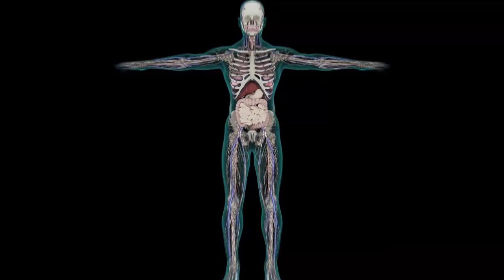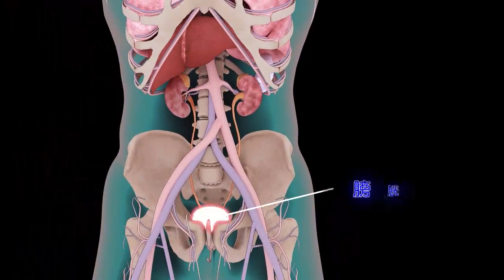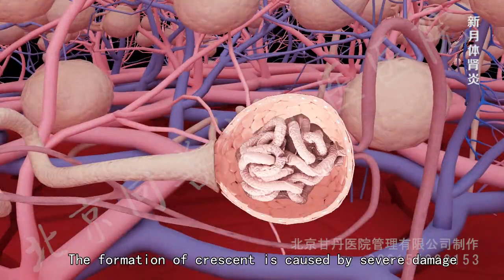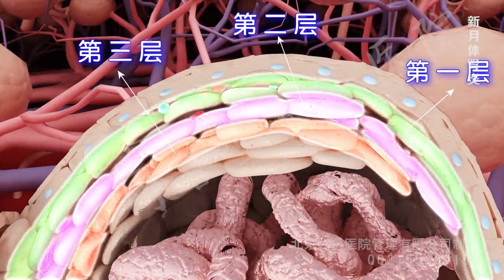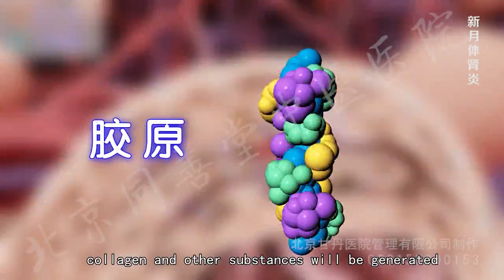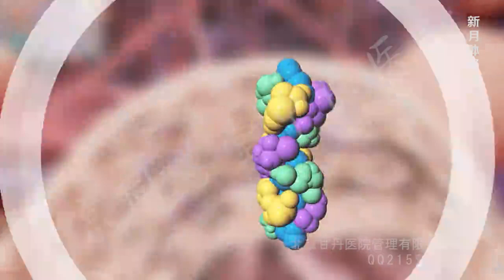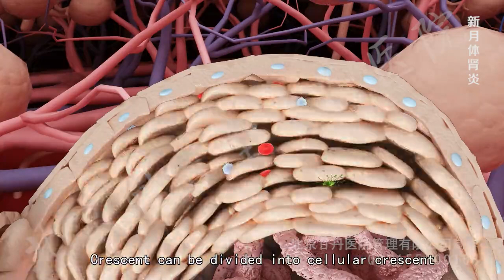glomerulonephritis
In human body there is a pair of filtering and excreting organs called kidneys. The filtering function of kidneys is in more than a million spherical structure. These spherical structure is called glomeruli. In normal condition, plasma protein composition in glomerular capillary is controlled by filtration barrier and flows with blood. Only small molecular substances like normal metabolism in human body creatinine and small molecular protein can go through the filtration barrier into renal capsule and then excreted via urine.

Different area of kidney and different level of damage will cause different pathological pattern.

Crescent is a pathological concept and is one of the glomerular morphology basic diseases. The definition of crescent is Bowman’s capsule is filled by capillaries leakage of blood cells, cellulose and infiltrated monocytes, proliferative parietal epithelial cells. Outside of capillaries it forms semi-spherical structure. If in Bowman’s capsule there is glomeruli formed by crescent which accounts for over 50% of glomerular. Also crescent accounts for over 50% of glomerlar area, namely crescent glomerulonephritis.

The formation of crescent is caused by severe damage and fracture of glomerular capillary wall. With the rupture of capillaries, plasma content like red blood cells, protein, cellulose, white cells and infiltration macrophages, etc will enter Bowman’s capsule and then freeze. This will stimulate the proliferation of epithelial cells and form more than two layers of hemispheric crescent. This new crescent is called cellular crescent. Glomerular interstitial fibroblast can go to Bowman’s capsule from its crack. Cellulose, collagen and other substances will be generated and build up in your body. In this condition, decreased cellular constituent forms cell fibercrescent. With disease duration, it will change into fibrous crescent. Glomerulosclerosis will make your glomerular lose its function. Clinical and experimental studies show that cellular crescent can be treated well with positive treatment.

Under the light microscope hyperplasia of capillaries and inflammatory cell infiltration can be seen; under the electron microscope, there is fibrin deposition in renal capsule cell proliferation and infiltration, increased matrix and collagenous fiber formation.

Crescent can be divided into cellular crescent, cell fiber crescent and fibrous crescent.

Common crescent glomerulonephritis can be divided into the following types based on pathological type:

1. antiglomerular basement membrane Glomerulonephritis

2. Immune complex type Glomerulonephritis

3. Less Immune complex type Glomerulonephritis